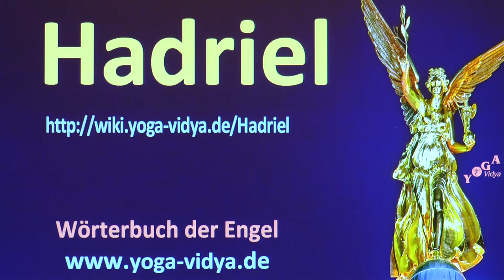Hadriel - Engel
Woher kommt die Vorstellung von Hadriel? Welche Aufgaben hat Hadriel? In welchem Teil der Welt spielte oder spielt Hadriel eine gewisse Rolle? Die Engel spielen gerade in den monotheistischen Religionen oft die Rolle, die im Polytheismus die Götter und Göttinnen spielen. Hier hörst du einiges über die symbolische, die mystische, die mythologische und die religiöse Rolle von Hadriel. Caveat: Yoga Vidya betreibt keine Engelsmagie, es gibt keine Engelsrituale, Beschwörungen etc. Vielmehr stellen diese Vorträge Überlegungen zur symbolischen und psychologischen der Bedeutung der Engel dar. Wir bitten um Entschuldigung, falls einer dieser Vorträge das religiöse Gefühl einzelner verletzt. Das ist nicht beabsichtigt. Interessant sind auch die Internetseiten

Wir freuen uns über Ergänzungen und Kommentare zu diesem Vortrag über Hadriel. Yoga Ausbildung - hier erfährst du auch die Grundlagen der Yoga Spiritualität